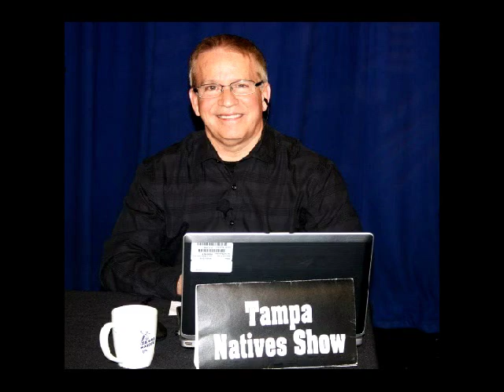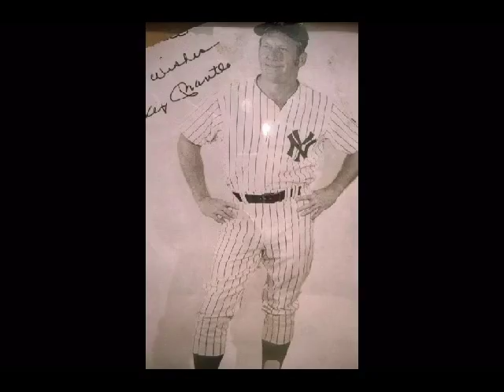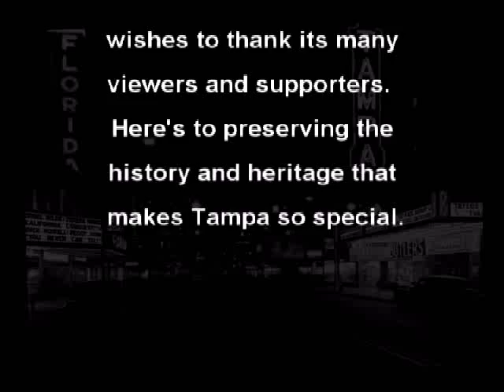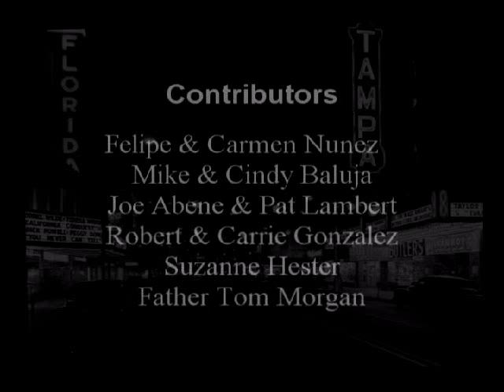June 4, 2015 - Harry Smith...Legendary Health Club Owner!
Harry Smith...Legendary Health Club Owner! Join the Tampa Natives Show hosts as we invite Harry Smith, of Harry Smith's Health Club. This legendary health studio on Horatio Street, was the workout home to many Tampa Natives and famous wrestlers and sports figures!
The Health Club began in 1956 and just recently closed this year. We'll show some great photos and hear about some of the people Harry has met over the years! Be sure to call in and share your "Harry Smith Health Club" stories!